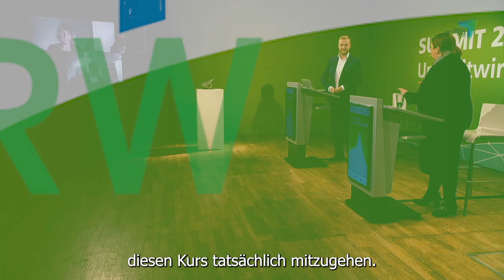Umweltwirtschaft.NRW - Verantwortung Politik vs. Unternehmen?!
Ein Einblick in die spannende Diskussion beim SUMMIT 2020 der UmweltwirtschaftNRW im vergangenen Jahr zur Frage, was die nordrhein-westfälische Wirtschaft für mehr Nachhaltigkeit und Klimaneutralität braucht. Die Vorsitzende des NABU NRW Dr. Heide Naderer und der Präsident von unternehmer nrw Arndt Kirchhoff verdeutlichen ihre Sichtweisen.

Anmeldung in Kürze möglich: Umweltwirtschaft.NRW - Summit 2021 am 10. und 11. November 2021